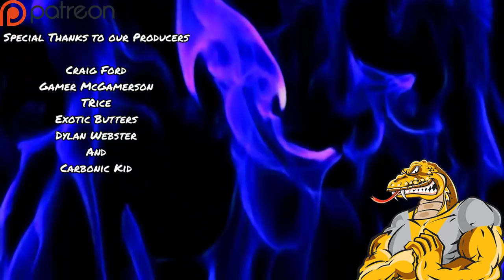NOT playing 8-man squads | PLAYERUNKNOWN'S BATTLEGROUNDS | PUBG Live Squads PC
$1 - NOS!
$5 - Spetsnaz Polka
$6.66 exactly - Danger Died
$15 - Really cool dancing Russian guy
$20 - The Limey
$50 - President Falcon

🔔 Using Chrome, Firefox, or Safari you can get notifications on any device or computer by hitting the red bell in the lower right corner.

PODCAST:
Our podcast is everywhere you can find a podcast (iTunes, stitcher, etc), but you can also find it here.

NETWORK | Are you a Gaming Youtuber looking for a network? We're signed with Curse and they're pretty cool.  Check them out, and use our referral